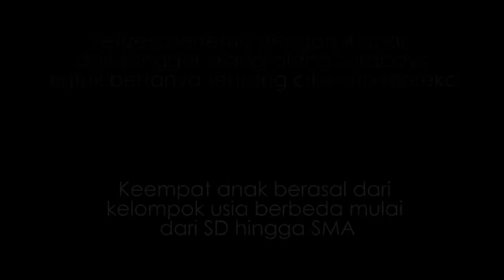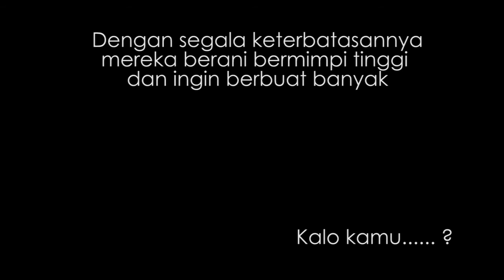Mimpi Anak Negeri dari Sanggar Alang-Alang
Nggak semua orang cukup beruntung mendapatkan fasilitas hiburan yang mewah dari orang tua mereka. Bahkan untuk mendapatkan akses pendidikan yang layak pun mereka harus berjuang. Tapi, itu nggak menyulutkan nyali mereka untuk bermimpi tinggi dan terus menyebarkan kebaikan. Mereka adalah Anak Negeri dari Sanggar Alang-Alang Surabaya.

Song : Disco Jalanan - Klantink
Edit and Video : Akbar/Zetizen Team